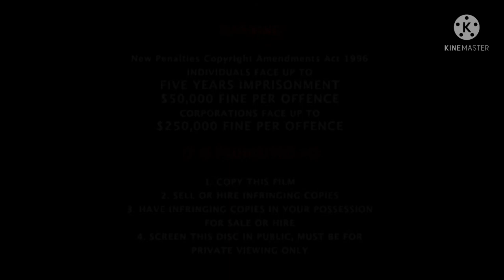opening to little einsteins the legend of the golden pyramid 2007 dvd ABC DVD